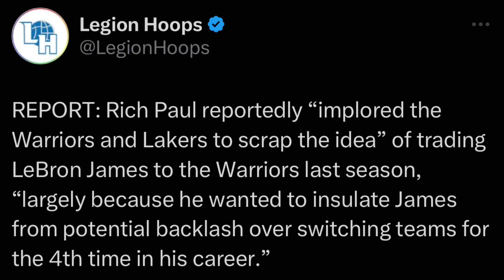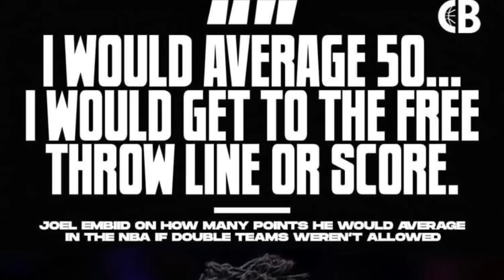Lebron Steph DUO sa Warriors HINARANG Pala ni Rich Paul! SAYANG!